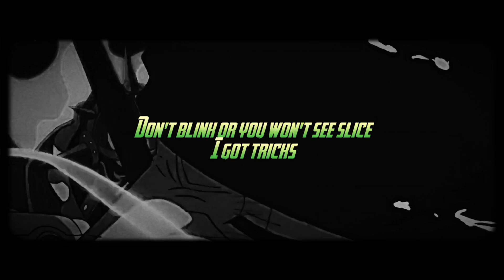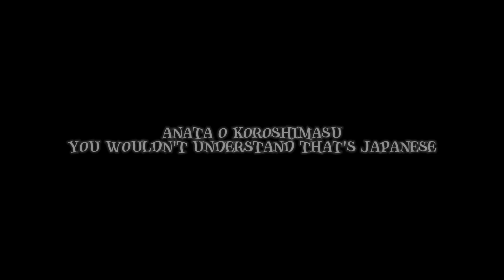Zoro Rap |"Cut"| Undisputed Phoenix [One Piece]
I'm back with another track, a Roronoa Zoro Rap from One Piece. grab them headphones or your good speakers and jam coz this, this is a hit... I cooked on this one.

*Credits*

Vocals: Scorpionflamez
Mix and mastering: Scorpionflamez
Visuals: Scorpionflamez
Thumbnail: Edited by Scorpionflamez

Black Adam Vs Superman Rap dropping soon!